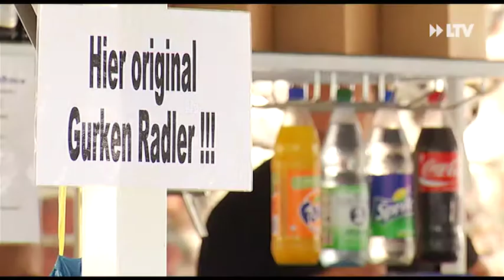Cottbus steht nicht still - 21.08.2015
Bier, Cocktail, Hahnrupfen. In den nächsten Tagen ist in Cottbus und Umgebung einiges los. Ob das erste Bierspezialitätenfest, die summernight in white Party im Mosquito oder das Hannrupfen in Dissen-Striesow. Es geht ab.